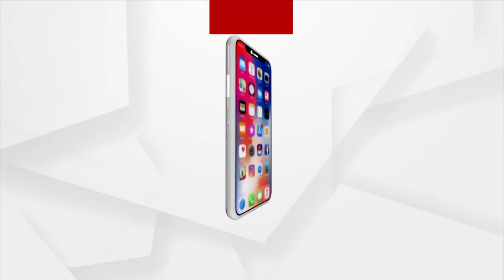It Is Necessary To Create GDP For India's Development: Home Minister Amit Shah